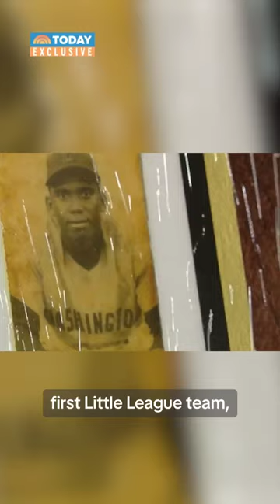EXCLUSIVE: Coco Gauff's family has a history of giving to her community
In an exclusive interview, CocoGauff opened up about the importance of the Delray Beach, Florida community to her family. The tennis superstar has unveiled a renovated tennis court in Delray Beach, as part of the USTA’s $3 million US Open Legacy Initiative, created in honor of Gauff’s 2023 US Open title and is dedicated “to the refurbishment of tennis courts across the country.”